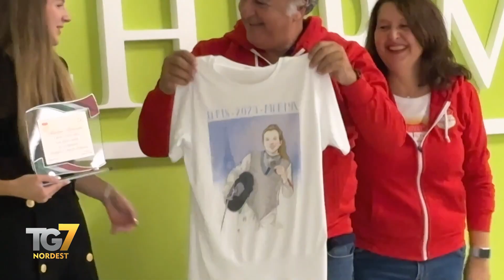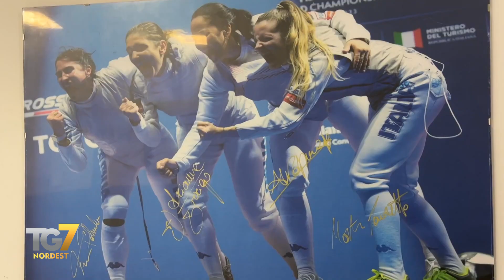Martina, l’Olimpionica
A San Giorgio delle Pertiche, nell’Alta padovana, l’Antoniana Scherma, dove si allena Martina Favaretto,  argento a squadre nel fioretto femminile alle Olimpiadi di Parigi, ha organizzato una festa per la giovane atleta cresciuta atleticamente proprio qui, tra una stoccata e l’altra, e la supervisione di un allenatore d’eccezione, Mauro Numa, due ori alle Olimpiadi di Los Angeles del 1984